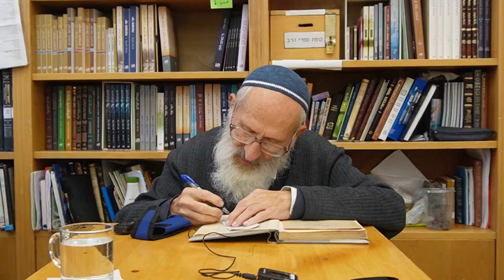לנתיבות ישראל מאמר "על הפרק" (14) - הרב שלמה אבינר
תאריך:  כ"ה טבת  תשפ"ג